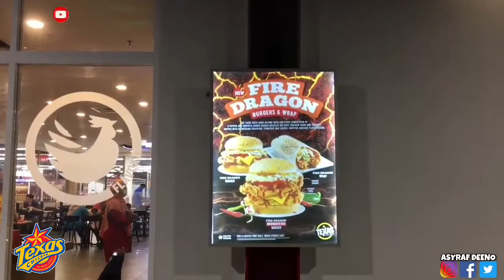🚨SCAM ALERTS | Fire Dragon Monster Burger | TEXES CHICKEN 😡 | TIPU. REVIEW JUJUR 🙄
Apa ni Texas Chicken.

Location:
Texas Chicken NSK Cheng Melaka
Price:
•Mexicana Burger 🍔 - RM11.40 (Ala Carte)
•Fire Dragon Monster Burger 🍔- RM16.90 (Ala Carte)
•Fire Dragon Monster Burger 🍔- RM19.90 (Set)